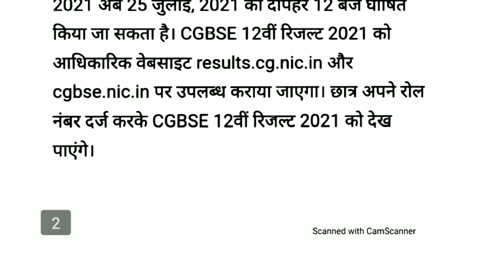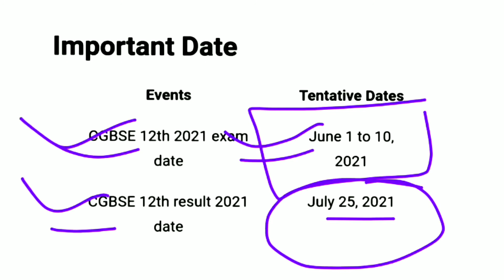CGBSE 12th Result 2021 Live Update | छत्तीसगढ़ बोर्ड 12वीं परीक्षा रिजल्ट 2021 कैसे देखें